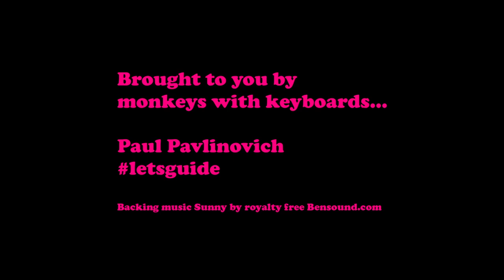Local Guides Connect Live 2018 Application Video